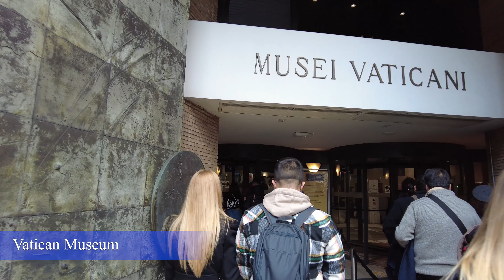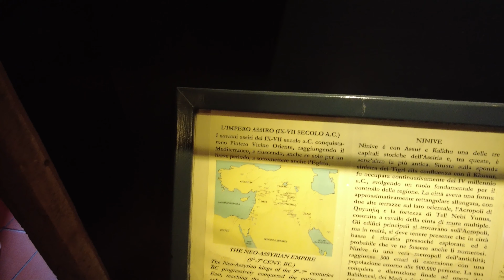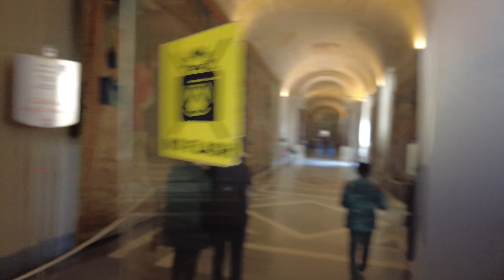[4K] Vatican Museum Virtual Tour, Ancient Treasures, Vatican. موزه واتیکان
The video explores the Vatican Museum and greatest masterpieces of Roman art in the Vatican Museums.

The Vatican Museums (Italian: Musei Vaticani; Latin: Musea Vaticana) are the public museums of the Vatican City. They display works from the immense collection amassed by the Catholic Church and the papacy throughout the centuries, including several of the most renowned Roman sculptures and most important masterpieces of Renaissance art in the world. The museums contain roughly 70,000 works, of which 20,000 are on display,[1] and currently employ 640 people who work in 40 different administrative, scholarly, and restoration departments.

Pope Julius II founded the museums in the early 16th century.[5] The Sistine Chapel, with its ceiling and altar wall decorated by Michelangelo, and the Stanze di Raffaello (decorated by Raphael) are on the visitor route through the Vatican Museums.

In 2020, due to the COVID-19 pandemic, the Vatican Museums were visited by only 1,300,000 persons, a drop of 81 percent from the number of visitors in 2019, but still enough to rank the museums fourth among the most-visited art museums in the world.

There are 24 galleries, or rooms, in total, with the Sistine Chapel, notably, being the last room visited within the Museum.